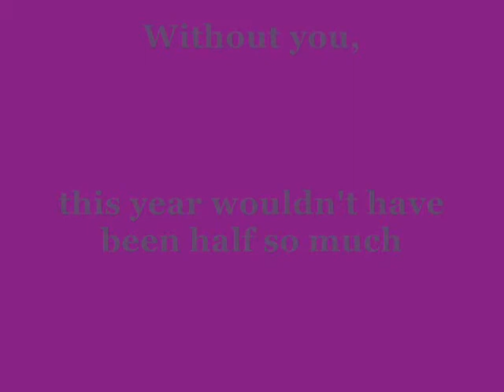2008 A year in pictures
Slideshow of images from 2008 - my real life, Second Life, plus digital images I have created using Bryce, GIMP and Paint.net.